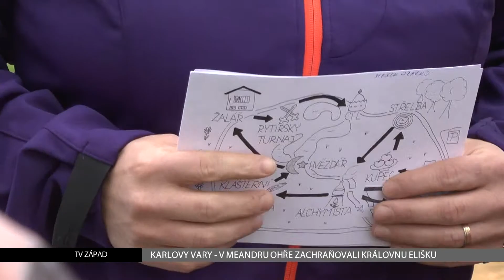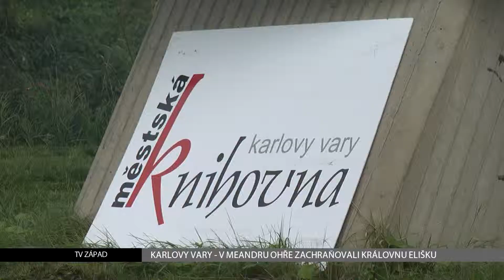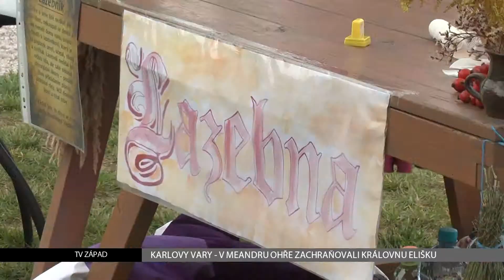Karlovy Vary: V meandru Ohře zachraňovali královnu Elišku (TV Západ)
Historické kostýmy a soutěže v pozadí s proudícími auty. To byla kulisa akce, která se pro děti konala v Karlových Varech.

Na místě zvané Meandr Ohře v Karlových Varech se  konala akce Městské knihovny s názvem Honba za podkladem císaře Karla IV.

"My jsme chtěli touto akcí navázat na naší první akci, která se konala v květnu, to byl Pohádkový les. A vybrali jsme si toto místo, protože se nám líbilo jednak prostorem, umístěním i tím, že do té doby nebylo moc využíváno a touto akcí jsme vlastně chtěli na ní navázat a plánujeme i další ročníky v příštím roce," uvedla vedoucí karlovarské knihovny Andrea Jandová.

Den byl určený pro všechny věkové skupiny dětí a přinesl mnoho doprovodných programů.

"Celá akce probíhá tak, že děti se na startu zaregistrují, pak procházejí deset stanovišť, kde plní jednoduché úkoly. Vždy dostanou do plánku, který sebou nosí, razítko a až doběhnou do cíle, tak zachránily královnu Elišku. A v rámci doprovodného programu děti vylosované jsou pak pasovány na rytíře, dostanou glejt, dostanou nějakou odměnu a samozřejmě i ten kýžený poklad," vysvětlila Jandová.

"Rytíř, to je něco jako Superman středověku. Statečnost a čest byla jejich zákonem. Správný rytíř uměl držet své slovo a jeho úkolem bylo chránit slabé. Ženy zejména. A vy jste dnes jednu ženu ochránili, ba přímo zachránili. A není to žena obyčejná, je to královna. Za záchranu královny Elišky je vám náš panovník vděčný a šest nejstatečnějších z vás nyní pasuje za odměnu do stavu rytířského," oznámila postava dvorního šaška všem přítomným.

Postava Karla IV. nebyla vybrána náhodou. Podle pověsti jeden z jeho psů spadl do tůně s teplou vodou. Po zjištění jejích léčivých účinku nechal panovník založit město zvané Teplé lázně u Lokte. To se pak přejmenovalo na Karlovy Vary.

"Chtěli jsme aby děti měly nějaké dobrodružné putování a zároveň se něco dozvěděly. Takže na jednotlivých stanovištích byla středověká lazebna, kdo to byl alchymista, jak to vypadalo v žaláři a tomu jsou i uzpůsobené ty jednotlivé na stanovištích", přiblížila putování Jandová.

V doprovodném programu vystoupil pěvecký sbor a mladá nadějná zpěvačka Bára Blažková. Pro děti byli připraveno divadelní představení, malování na obličej, lanové atrakce a projížďky na koních.  Souboje svedli členové šermířské skupiny Discordia.

Kromě běžného programu se pak na akci objevil pár novomanželů, kterým šermíři popřáli úspěšný start do společného života.